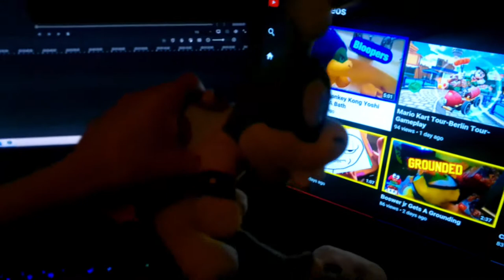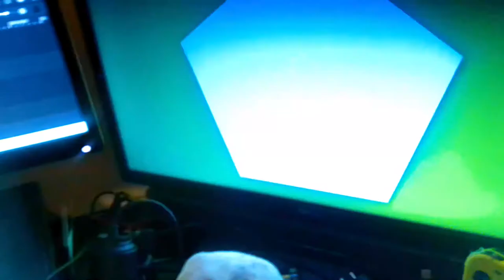iggy Friends Watch Youtube